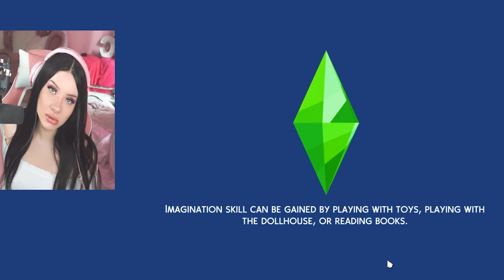HAVING A BABY WITH EVERY TOWNIE IN THE SIMS 4